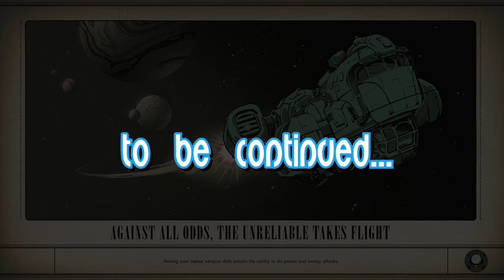The Clyde Harlow conundrum | The Outer Worlds #67 | Peachy Peeps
I love making references... even if I'm bad at referencing.